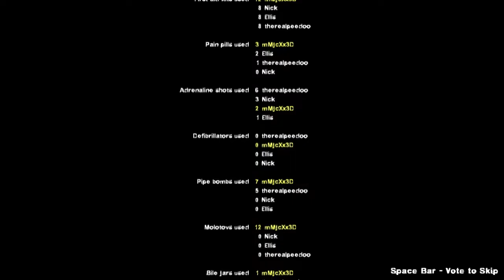Apokelypse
(mMjc)Xx and William McMillan play Left 4 Dead 2 with Pokemon Mods!
Except the witch, because I forgot...

Dark Carnival map